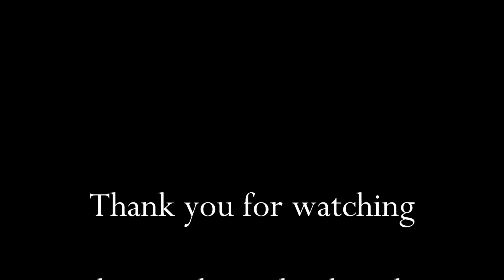TOURING SMALL TOWN USA ON A SPYDER F3T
Camaras
             Gitup Git2 pro X3
             Sony handycam

Phone
            Oneplus 8

Bikes
           2015 Can Am Spyder F3 SM6
           2019 CSC TT 250
           2020 Can Am Spyder F3 SE6

Helmet
            Shoei RF-SR